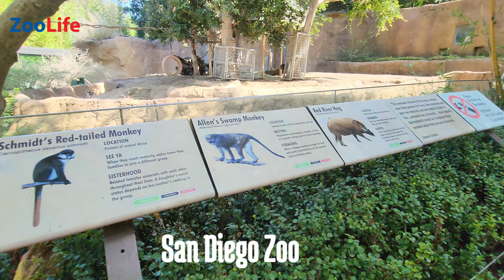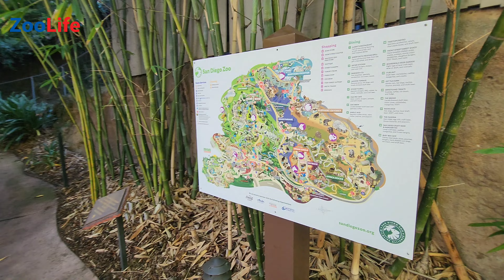San Diego Zoo - Allen's Swamp Monkey